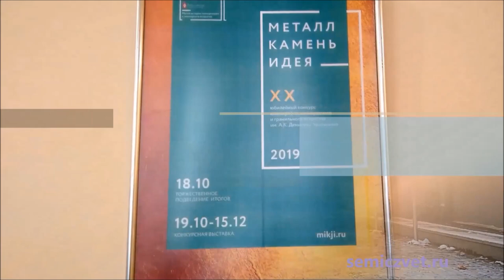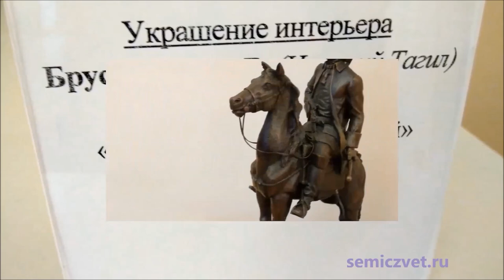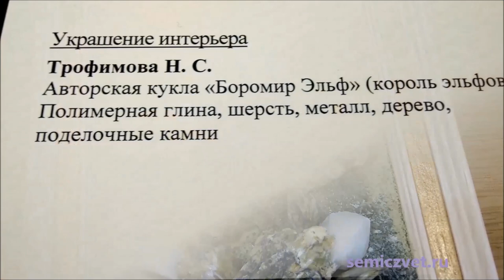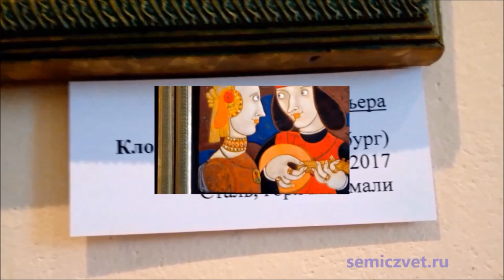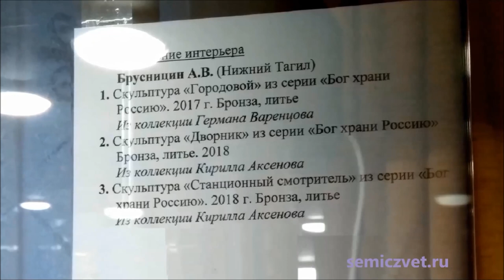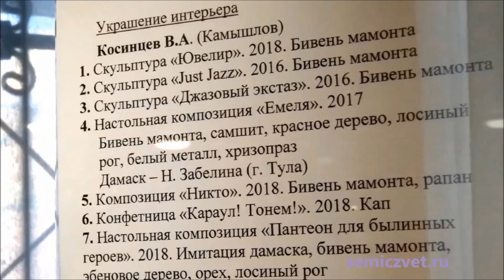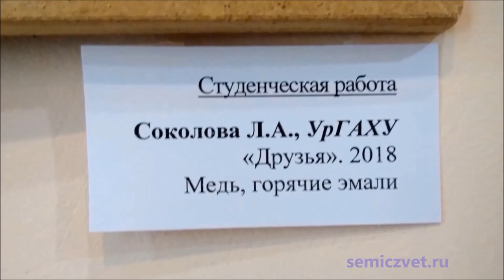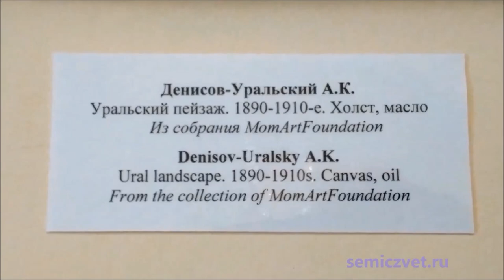💮🪐 Произведения искусства для украшения интерьера. Конкурс "Металл. Камень. Идея"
💮 Конкурс камнерезного, ювелирного и гранильного искусства им. А.К. Денисова-Уральского "Металл. Камень. Идея". Номинация "Украшение интерьера". Представлены работы с XVIII по XX конкурсы (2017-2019 гг.).
💮 Музей истории камнерезного и ювелирного искусства, г. Екатеринбург.

🪐 Конкурс "Металл. Камень. Идея" - открытая площадка для художников профессионалов и новичков, учащихся и студентов, только пробующих свои силы в ювелирном искусстве и каменной пластике.
🪐 Денисов-Уральский, Алексей Козьмич (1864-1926) - уральский живописец, камнерез, минералог.

🕣 Метки времени:
00:05 Работы XX конкурса "Металл. Камень. Идея";
Номинация "Украшение интерьера":
01:00 I место - А.С. Ермокин. Композиции "Космос" и "Эволюция";
02:30 II место - А.В. Брусницын. Скульптура "Каменный пояс. Акинфий";
03:33 III место - Н.В. Пожарских. Панно "Пион";
05:15 I место в Номинации "Студенческая работа". - И.С. Бурцева. Декоративная скульптура "Дружба";
Специальные дипломы жюри:
00:20 "За широту мышления и смелость идеи" - В.П. Мирошников. Ключ-оберег «Джинн»;
04:11 "За оригинальный способ представления самоцветов в жанре авторской куклы" - Н.С. Трофимова. Авторская кукла "Боромир Эльф";
06:18 Работы XIX конкурса "Металл. Камень. Идея";
13:27 Работы XVIII конкурса "Металл. Камень. Идея". Карнавальные маски;
15:06 Картина А.К. Денисова-Уральского. "Уральский пейзаж". 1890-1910 гг.

🔳 Камнерезное искусство Урала. Художник-камнерез Виктор Васильев
📦 "Малахитовая шкатулка". Ярмарка народных ремёсел
🕴 Выставка бронзовых скульптур. Россия в XIX веке
👩‍🦰 👨‍🦰 Дети в бронзовой скульптуре. Гэри Ли Прайс